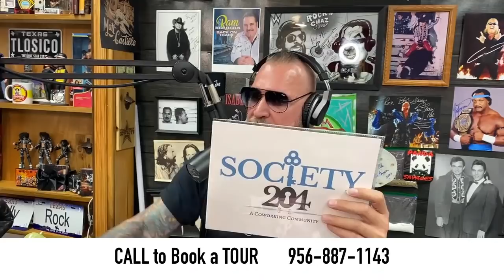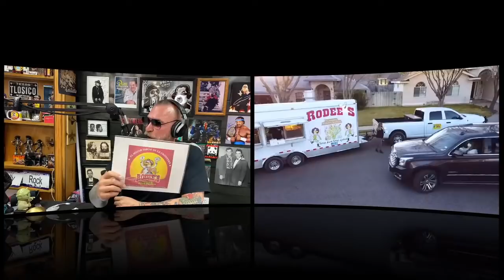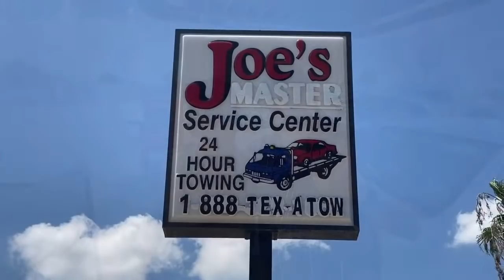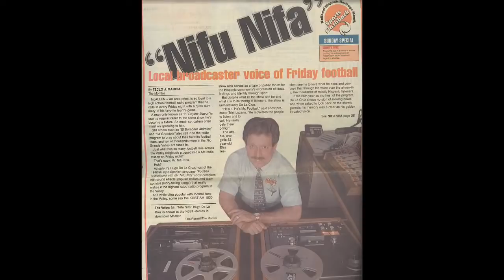RADIO ICON AND LEGEND HUGO DE LA CRUZ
PVT MAILING ADDRESS
2403 N. 10th St. Suite B-202

ASUSTAME ONE TIME T-SHIRT:
Small-4XL

TLOSICO T-SHIRT:
Small-4XL

TETERA TUESDAY AIR ACCORDION T-SHIRT:
Small-3XL

ROCK N CHAZ T-SHIRT:
Small-3XL